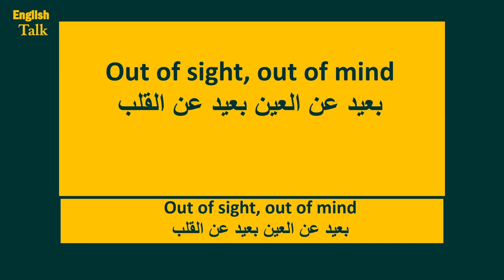182- ازاى تقول بالانجليزى -بعيد عن العين بعيد عن القلب.mp4